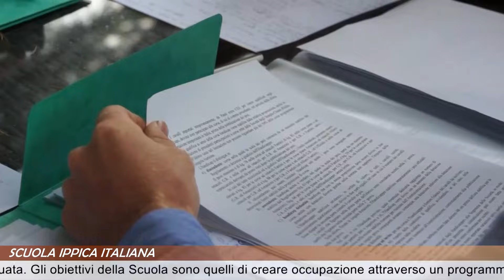Dalla parte dei cavalli 2 Luglio 2015